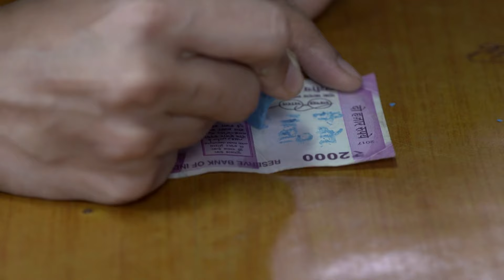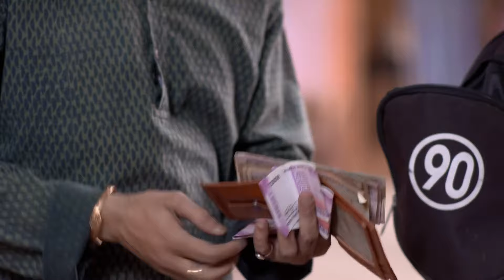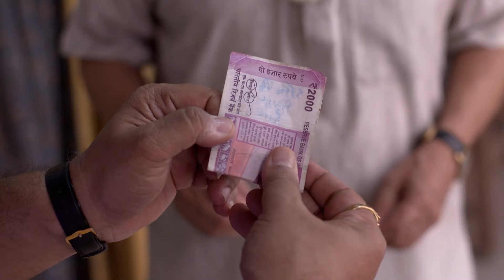Jaago Mohan Pyare - Full Ep - 9-Mar-18 - Bhanumat, Mohan, Shoba Mhatre - Zee Marathi